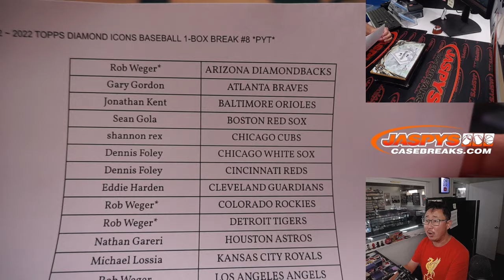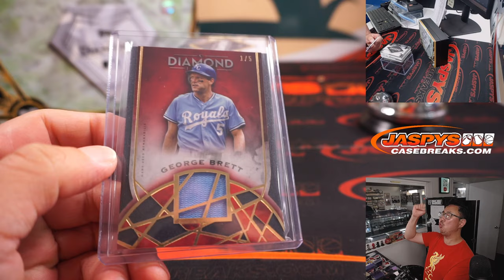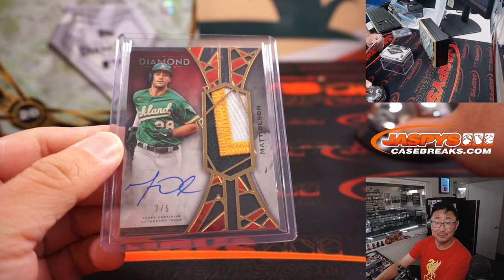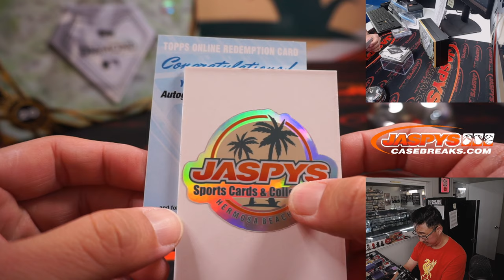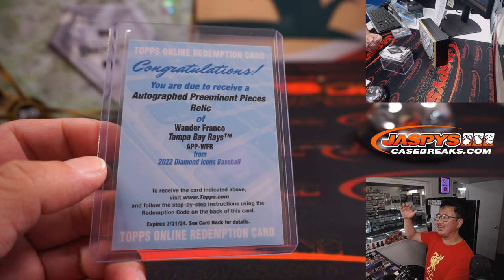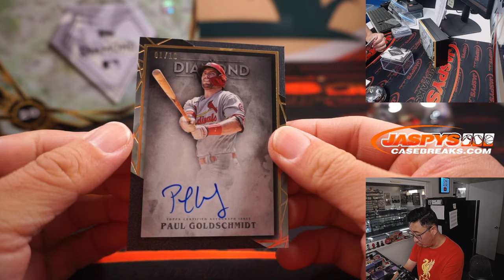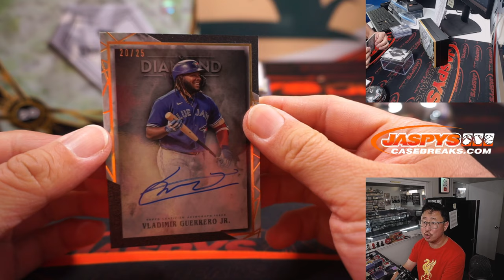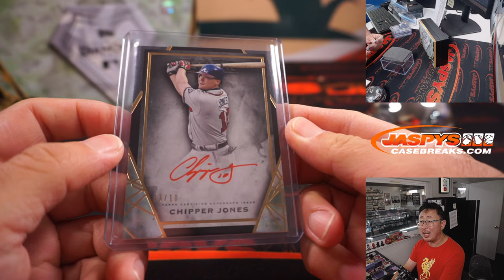Th, 08.18.22 ~ 2022 TOPPS DIAMOND ICONS BASEBALL 1-BOX BREAK #8 *PYT*